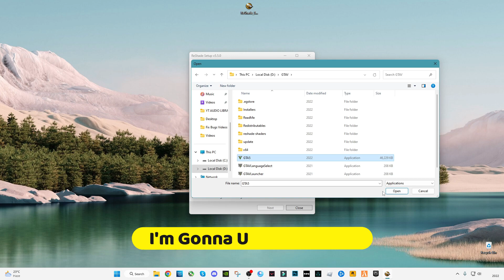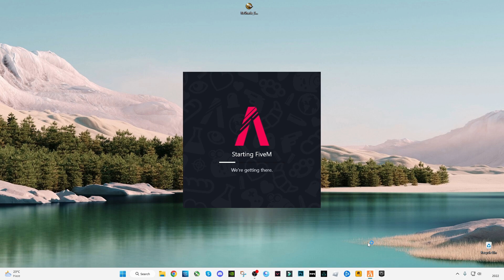How To Install ReShade in FiveM v5.5.0 Latest version Full Guide! | Full Installation Tutorial!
I've created an oxm video guide for all in one pack which includes (BloodFX, KillFX, Citizen, Crosshair, Tracer, Sound Pack, Tree Pack) must try this is for low end user also! Enjoy
RAM:   16 GB ddr4 3200 MHz
GPU:   Zotac 1660 Super APM Edition
Moniter: Reddragon 165 Hz
Power supply: 700 w
SSD: 256GB
HDD: 3TB
Casing: 1st Player D3A DK
Keyboard: Razer BlackWidow Ultimate Stealth
Mouse: HP Omen 600
Window 11
▶IGNORE TAGS 🔽
fivem
gta 5
reshade
how to install reshade 5.5.0
Reshade 5.5.0
reshade 5.5.0
5.5.0
new version reshade
How To Install ReShade
BEST RESHADE SETTINGS
reshade 5.5.0 new update
reshade 5.5.0 best settings
reshade 5.5.0 settings
reshade 5.5.0 fivem
fivem reshade 5.5.0
fivem reshade 5.5.0 how to install
how to install fivem reshade 5.5.0
fivem reshade 5.5.0 tutorial
ReShader 5.5.0
How To Install ReShade v5.5.0
fivem ReShader 5.5.0 tutorial
fivem ReShader 5.5.0